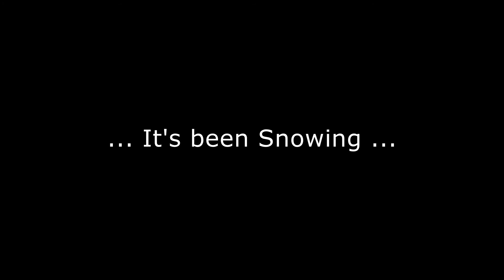Rosie in the Snow ...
It's Sunday the 18th March 2018 ...
It's been snowing here in Worksop UK :-) ... and our Rosie loves snow ... as you will see ...